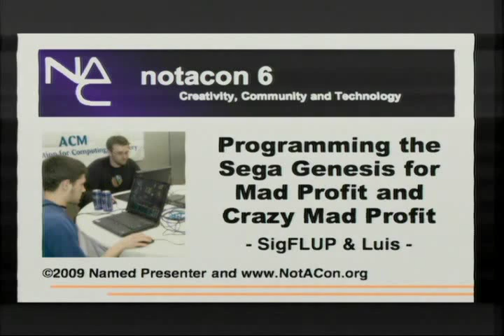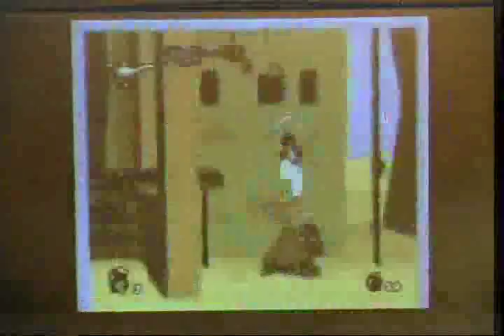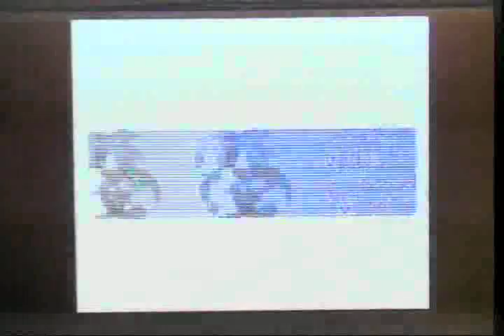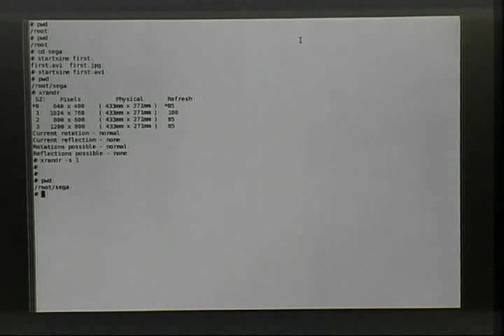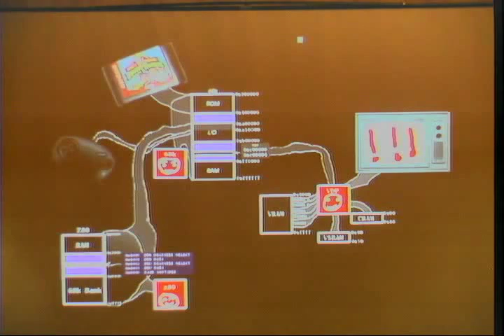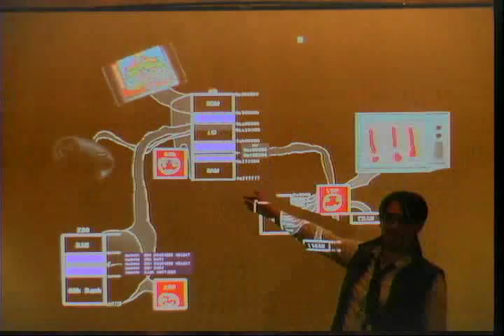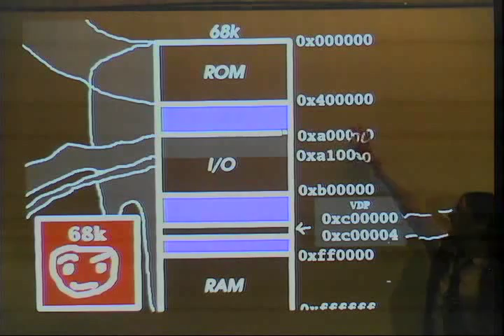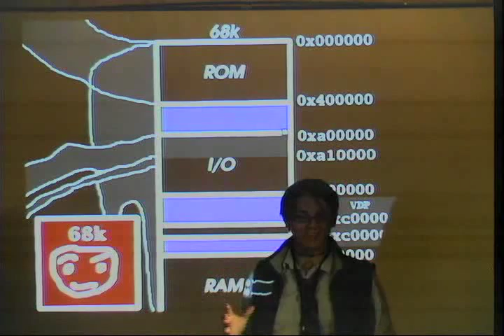sega genesis programming. SigFLUP (myself) and Luis (part 1 of 6)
Programming The Sega Genesis For Mad Profit and Crazy Mad Profit